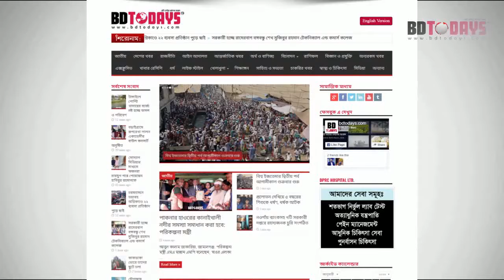লন্ডন থেকে এসে মেরুদন্ড ব্যথা ভালো হলো যেভাবে। সম্পূর্ণ ভিডিওটি দেখুন || PLID Treatment